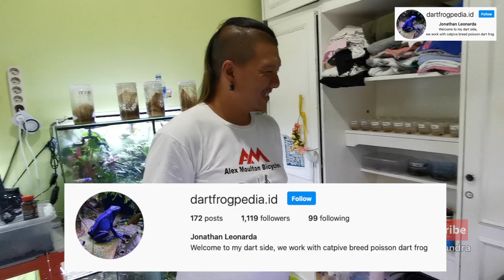PETERNAKAN POISON DART FROG TAK BERACUN!!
Trip kali ini mengunjungi Peternakan & Hobbyist dari Poison Dart Frogs!!, pertama kali saya lihat dan jatuh cinta itu di Singapore Zoo, tapi banyak pertimbangan karena dibilang MEMATIKAN (dan memang kenyataannya begitu. hahaha)!!!, nah ternyata ada kabar baiknya, kalau yang sudah ternakan itu 100% tidak ada racunnya, karena yang membuat mereka beracun adalah dari sumber makanan mereka di alam, seperti kata Ko Jonathan Leonarda "Dia tidak memiliki Venom Gland, jadi tanpa itu dia tidak bisa memproduksi racun", dengan perawatan dan masa hidub yang cukup lama saya rasa ini pilihan tepat bagi pecinta binatang exotic dan bisa dipadupadankan juga dengan tanaman2 yang indah pula.

So, semoga bisa menambah edukasi buat kalian semua, semoga bermanfaat :)

Thanks :)